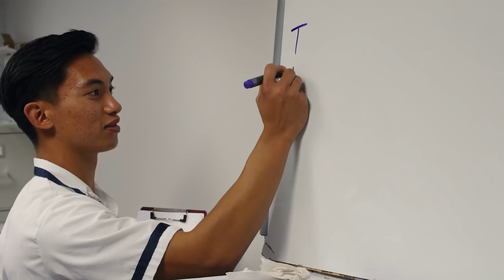Nursing Department Overview 2019—Pensacola Christian College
See how students gain practical, hands-on experience in multiple areas of nursing. PCC's nursing program prepares students for the next step in their nursing career.
for more information about the Nursing department at PCC.